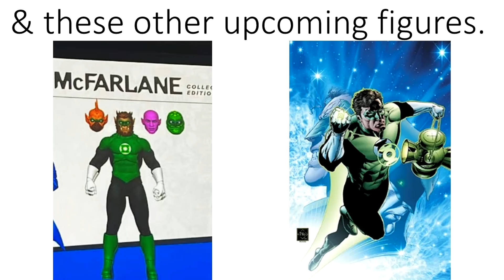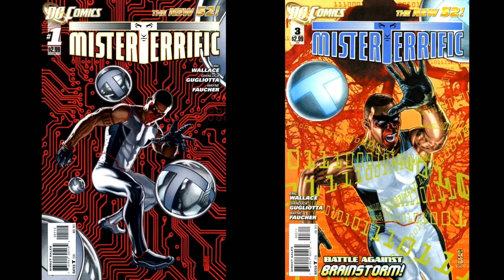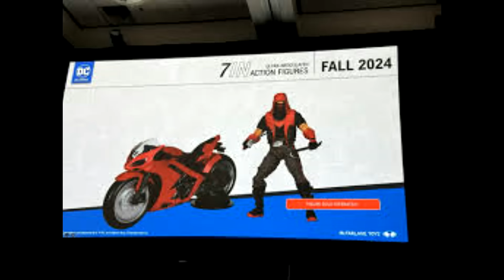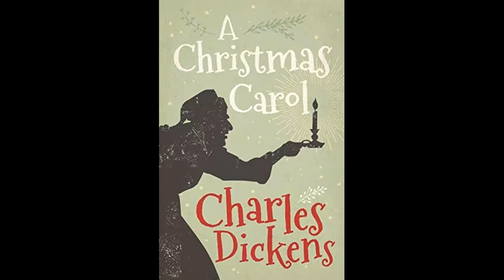(5th Batch) UPCOMING McFarlane Figures for 2024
Welcome to The Markverse!

These are confirmed upcoming DC figures & statues of McFarlane Toys. The 5th Batch.